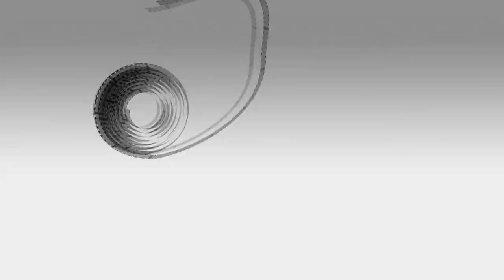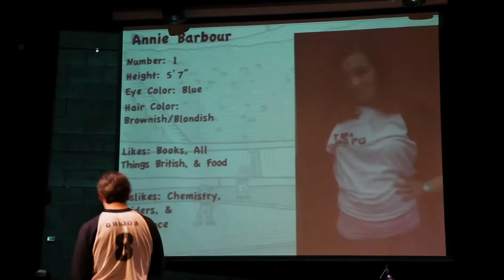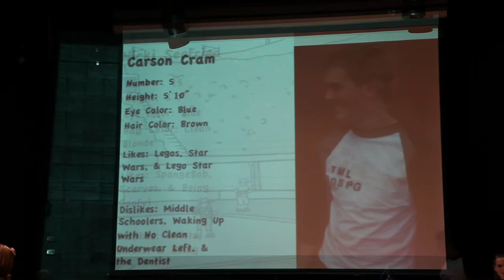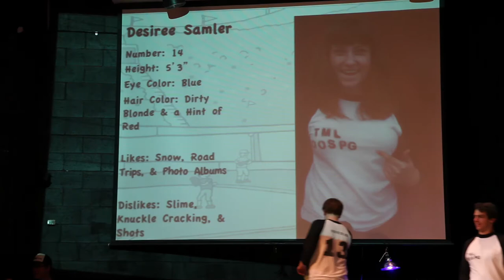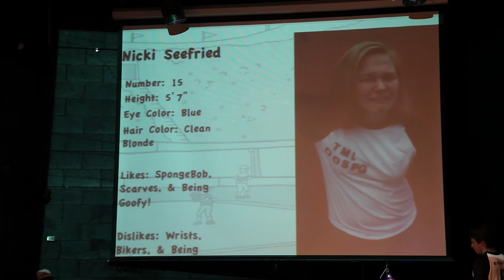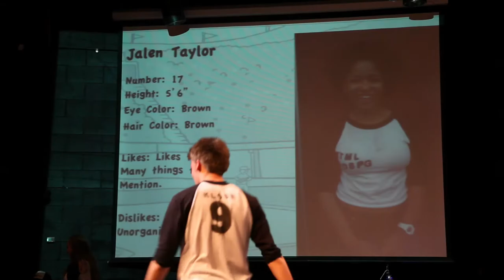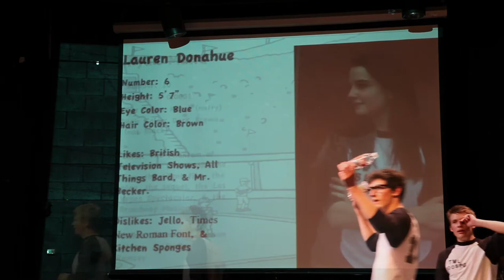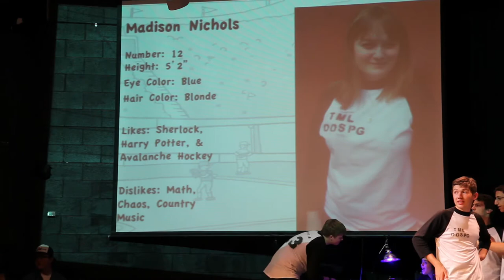Too Much Light On the Other Side of the Peanut Gallery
Denver School of the Arts Class of 2013 Present Too Much Light - an homage to the Chicago Neo-Futurist's own Too Much Light Makes the Baby Go Blind.  The show consists of 30 plays in under 60 minutes - written, directed and produced by the student actors onstage.